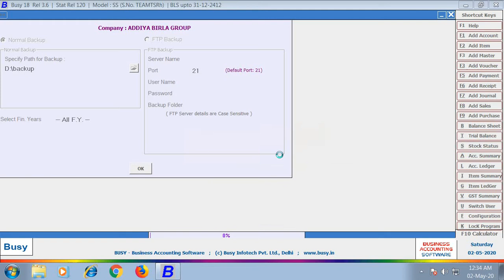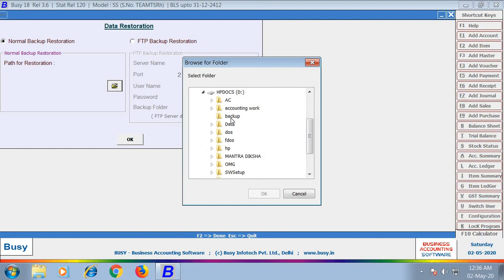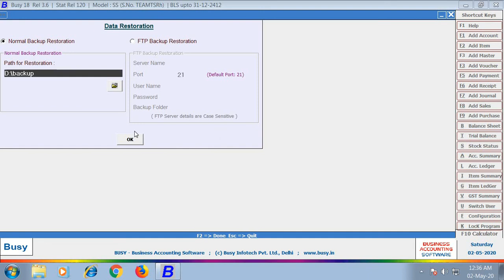HOW TO TAKE BACKUP DATA & RESTORE DATA IN BUSY ACCOUNTING SOFTWARE